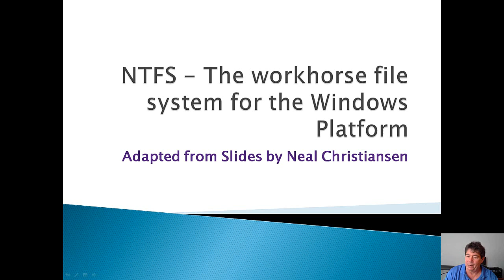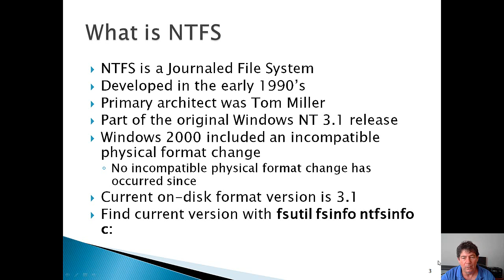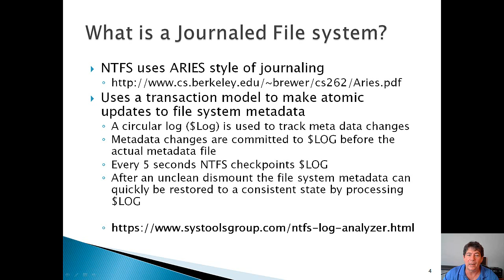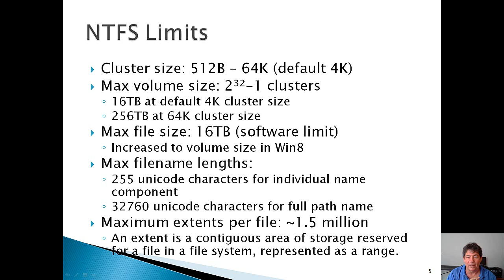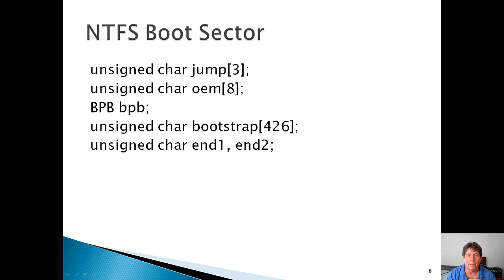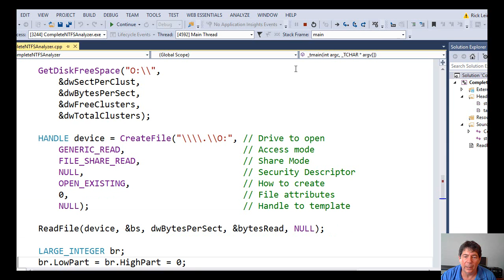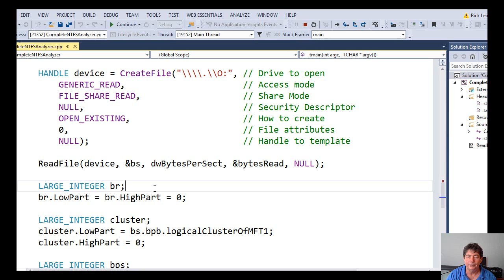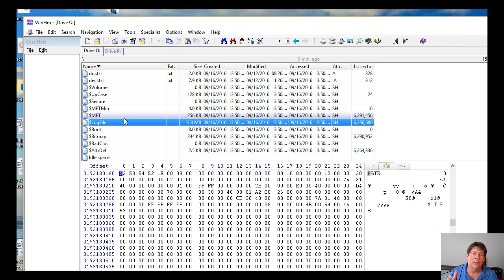CGS 5131 Week 1 NTFS Part 1